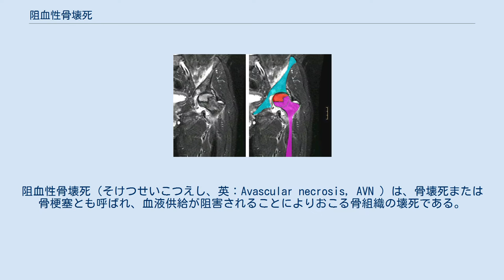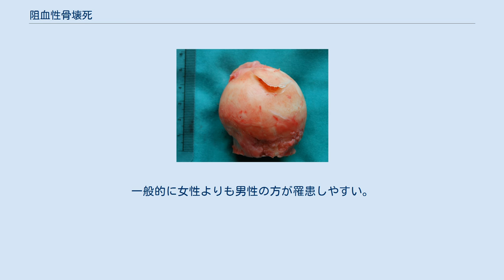阻血性骨壊死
阻血性骨壊死（そけつせいこつえし、英：Avascular necrosis, AVN ）は、骨壊死または骨梗塞とも呼ばれ、血液供給が阻害されることによりおこる骨組織の壊死である。
早期段階では、症状がみられない場合がある。
悪化していくと関節の痛みが増し、動きが制限されることがある。
合併症には、骨やその近くの関節面の崩壊などがあげられる。
 危険因子には、骨折、関節脱臼、アルコール依存症、高用量ステロイドの使用、などがあげられる。
また、この症状は、明確な理由が無くても発生する場合もある。
一般的に最も発症がみられるのは大腿骨である。
その他の比較的一般的に発症がみられる部位は、上腕、膝、肩、足首、などである。
診断は通常、X線、CTスキャン、MRIなどの医用画像によって行われる。
まれに生体組織診断が行われる場合がある。
 治療には、投薬、患部の脚を使わない歩行、ストレッチ、手術、などがある。
ほとんどの場合、最終的には手術が必要になり、骨内の減圧術、骨切り術、骨移植、関節置換術、などが行われる。
米国では年間約15,000件の症例が発生してる。
一般的に30歳から50歳の人が最も罹患しやすい。
一般的に女性よりも男性の方が罹患しやすい。
 青年期の右膝の正面X線（骨端板が開いている）：矢印は、大腿骨の外側内側顆における無血管性壊死および離断性骨軟骨炎の発症を示しています